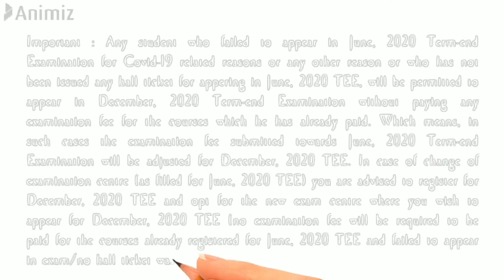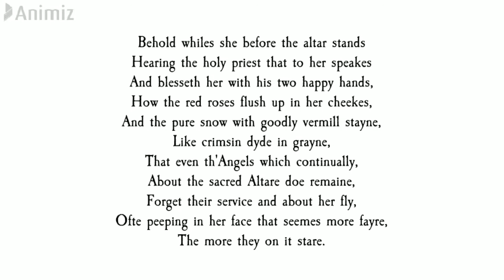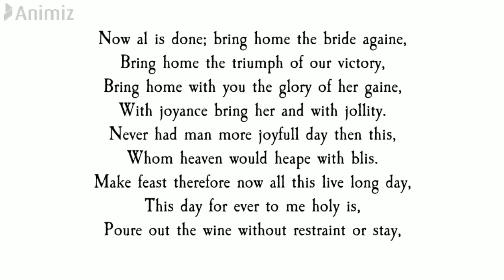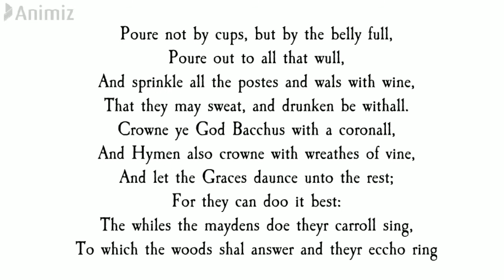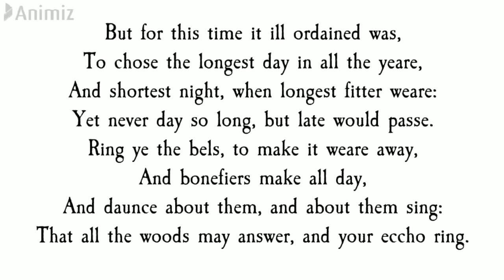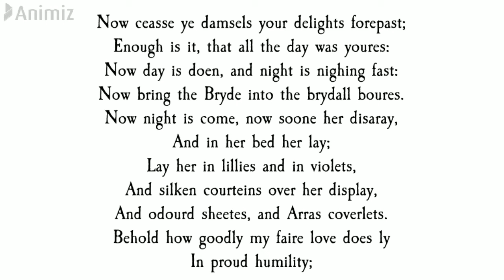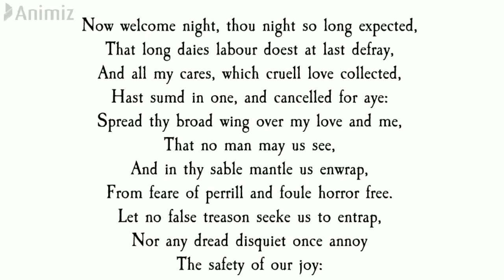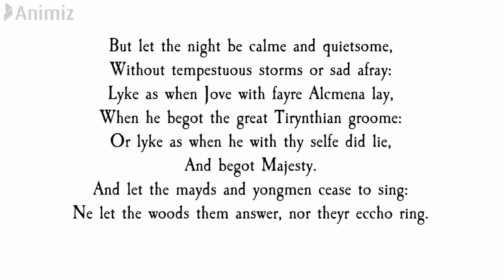EPITHALAMION | EDMUND SPENSER | PART 3 | STANZA 13-18 EXPLANATION | MEG 1 | BRITISH POETRY